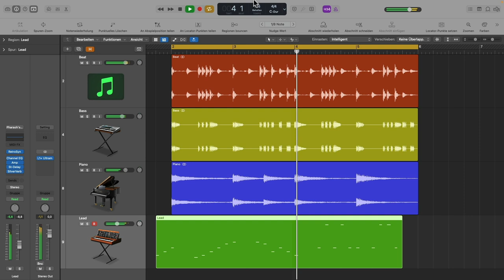Logic Pro X: Geniales Werkzeug, das fast keiner kennt 😉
In diesem Tutorial (auf deutsch) zeigt dir Martin Wolfinger ein geniales Logic Feature, das sehr effektiv fürs Songwriting ist, das aber kaum jemand kennt.